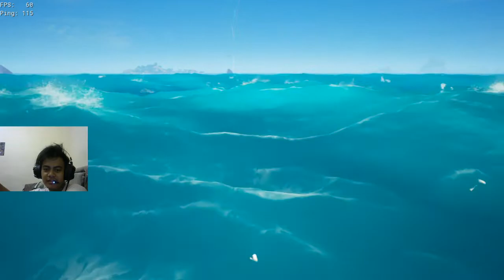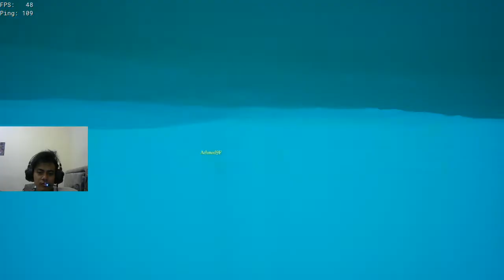The SHROUD BREAKER Quest | Sea of Thieves (Tall Tales) #4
PC Spek :
Ryzen 5 2400g
Ram 2X4GB Vgen Tsunami
Asrock A320m
SSD M.2 VGEN 256GB
HDD 2TB SEAGATE
PSU MWE 450W